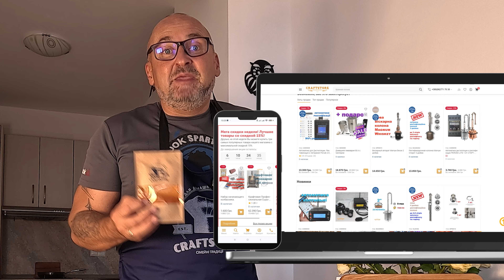Испанские Колбаски Чоризо для гриля. Как сделать сочные гриль колбаски!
Рецепт колбасок гриль Чоризо

Ингредиенты:

    Свиная лопатка – 1000 г
    Соль – 16 г
    Белое сухое вино – 100 мл
    Комплексная приправа для чоризо – 18 г
    ИЛИ:
        Паприка молотая – 1 ст.л.
        Паприка копчёная – 1 ст.л.
        Кайенский перец – ½ ч.л.
    Свиная черева для оболочки